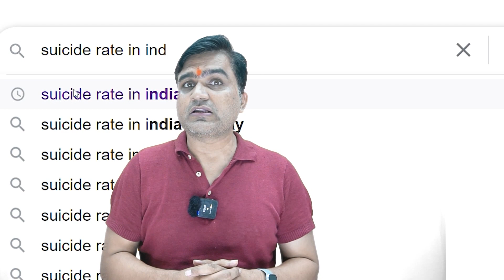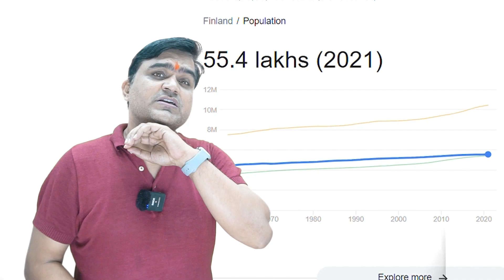युवाओं के बीच बढ़ती आत्महत्या की घटना के कारण और इस समस्या का निवारण